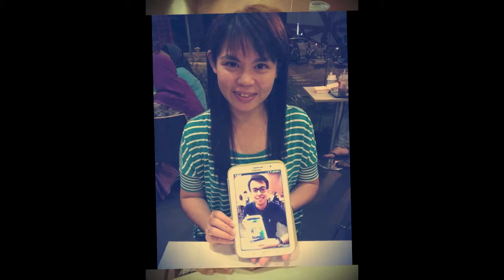SeriousAndie Art Project B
SeriouslyAndie Art Project B: Picture-In-Picture